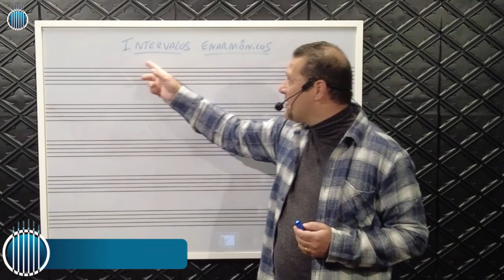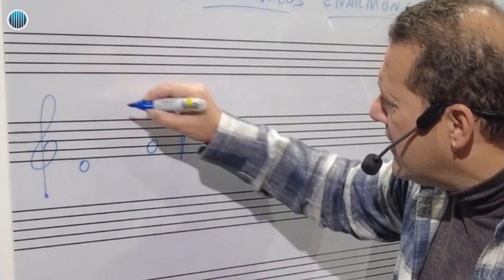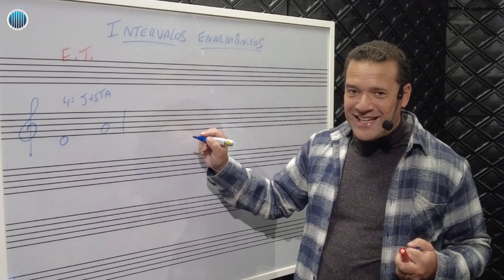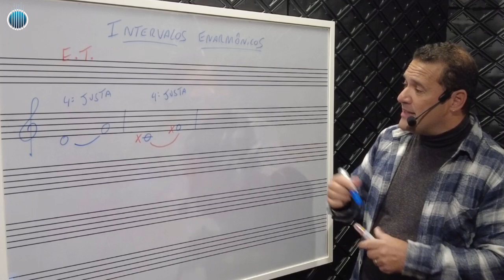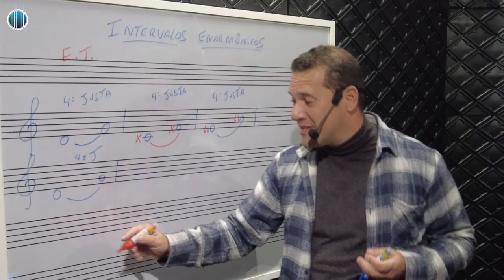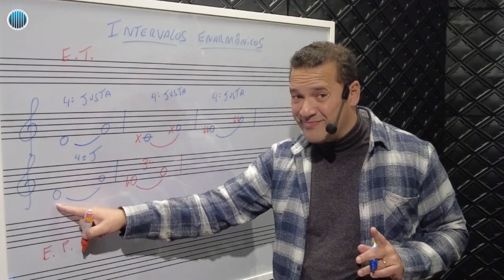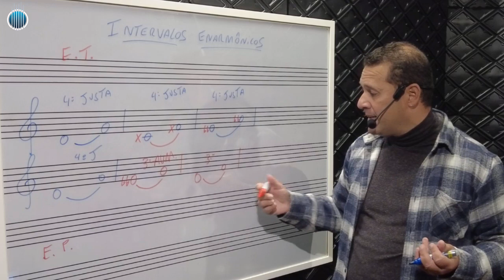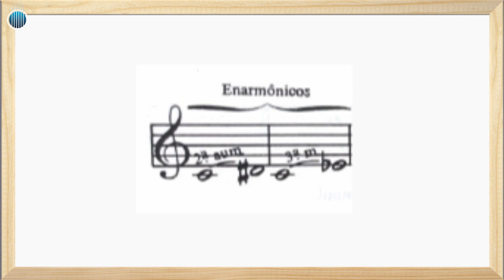INTERVALOS ENARMÔNICOS (2ª Parte) - Curso de TEORIA MUSICAL - Prof. FAROFA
✅ CURSO COMPLETO DE TEORIA MUSICAL E MAIS 40 CURSOS (ORDEM CORRETA DE TODAS AS AULAS)